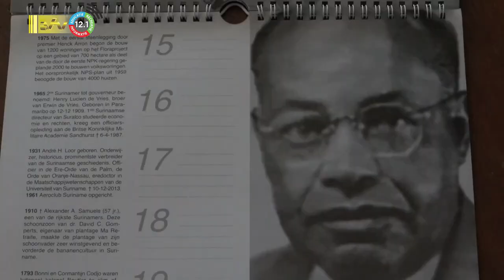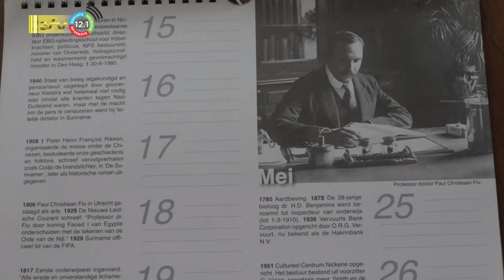19 10 2023 Afro Surinaamse dialoog in Latour